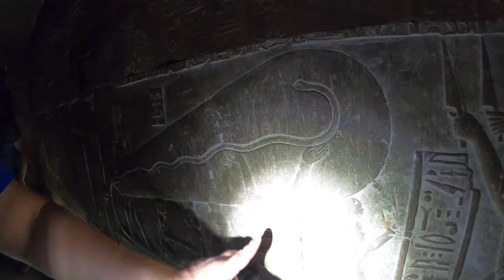Dendera Temple: The Original Trip Cave | 4k Tour hosted by Yousef Awyan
Well, we did it boyz. The Dendera Temple Complex. I don found trip cave zero. Watch, as Yousef Awyan guides us around the strangest and most enchanting temple I have come across. Peak psychedelia, I was floored by the whole experience. One of a kind thing. I can only imagine what this place was like with the original paint and all gemstones in tact. Must have looked like a space ship.

Timestamps:
00:00 - Entering Dendera Temple
02:35 - Understanding the Astro-Archeology
05:55 -  Explaining Masonry and Cutting Techniques Used to Construct the Temple
09:51 - Some Mythology and History
20:49 - How the Priests controlled Empires
27:32 - The Initiates Chamber
34:45 - The Dendera "Lightbulb"
45:14 - Upper Chambers
53:33 - The Rooftop